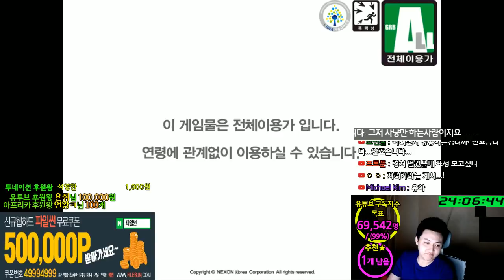바이퍼 . Lv.268 . 업장면 . 만렙가자~~~ [메이플스토리 먼치]